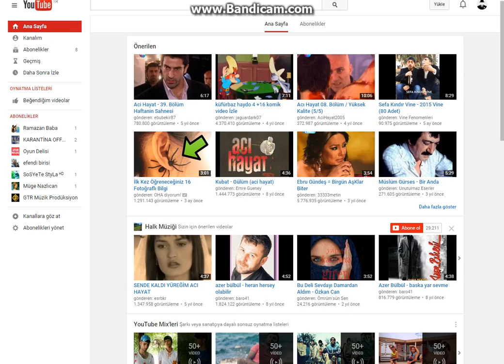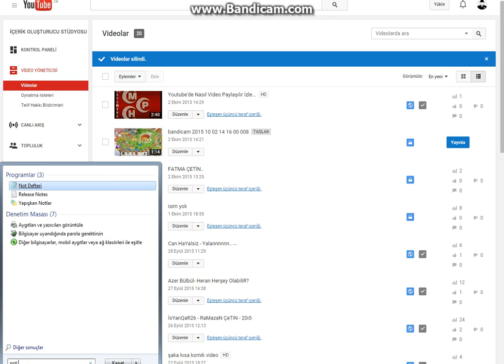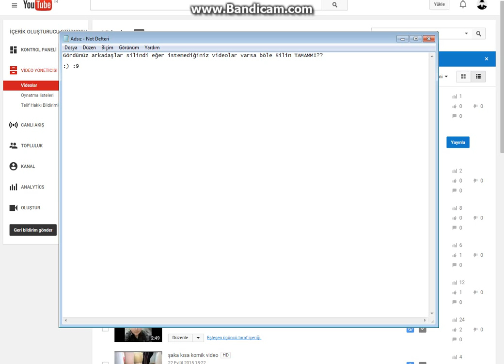Youtube Video Silme